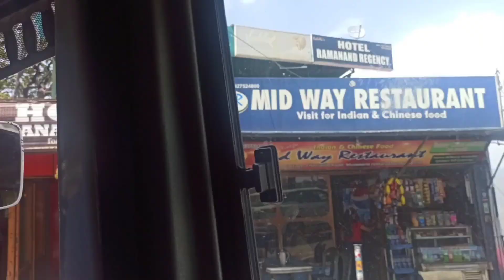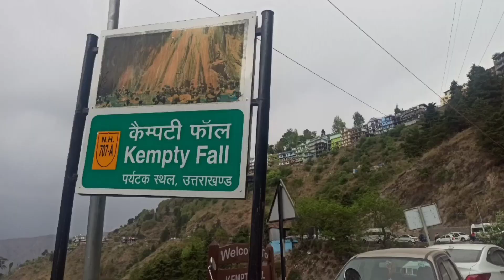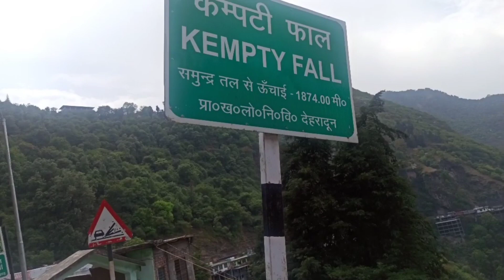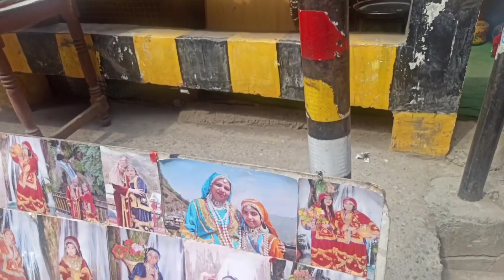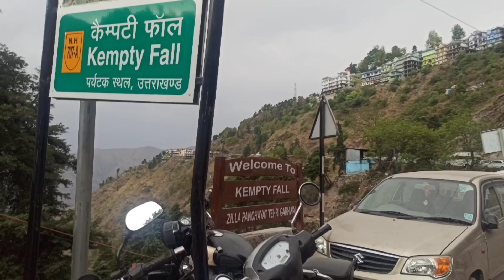Mussoorie Day 2.. KEMPTY FALL special vlog#Palwinderz vlogs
zila panchayat# Garwhal# Hill station